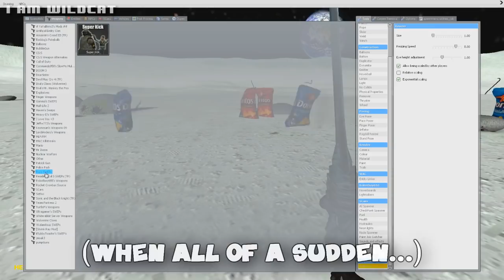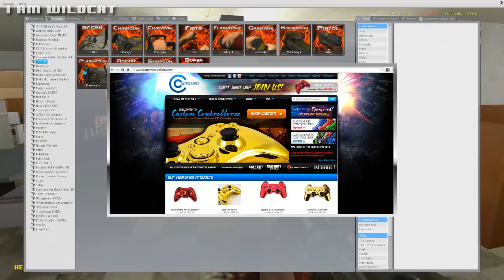Garry's Mod Sandbox Funny Moments! - Doritos, Puncake, Optimus Photographer, and McDonald's!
Garry's Mod Sandbox Funny Moments! - Doritos, Puncake, Optimus Photographer, and McDonald's! Garry's Mod Sandbox Funny Moments! - Doritos, Puncake, Optimus Photographer, and McDonald's! Garry's Mod Sandbox Funny Moments! - Doritos, Puncake, Optimus Photographer, and McDonald's!

Garry's Mod Sandbox Funny Moments
Garry's Mod Funny Moments
GMod Sandbox
Garry's Mod Doritos
Garry's Mod Moon Map